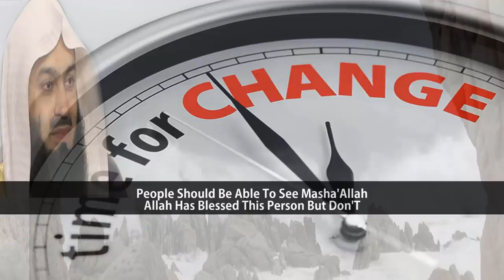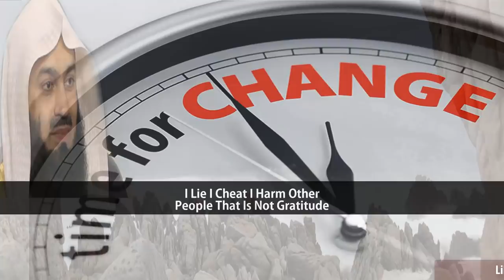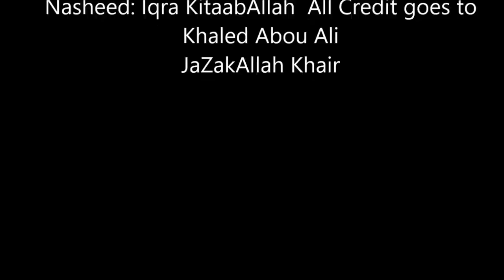Inspirational Talk On How To Break Bad Habits | Mufti Menk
📌In this lecture MuftiMenk gives the first advice that we should be listening to is that of developing the consciousness of Allah (swt) before starting off how to deal with bad habits with English subtitle. Allah subhanahu wa'ta'ala has given us a beautiful religion; this religion is not only a set of rules and regulations governing what we believe but over and above that it is governing the entire life that we lead so yes the primary objective is to develop and to purify what we believe and thereafter it extends to every little aspect of our lives.

There are many examples have been drawn from the life of our beloved prophet Muhammed (saw)to inspire us with a view to eradicating our bad habits by Quoting the verses of the Quran and hadiths regarding smoking, drinking, eating food, dressing, wasting money, speaking etc.

Mufti Menk ends the lecture by quoting from the Quran that Allah (swt) says do not lead yourself into destruction with your own hands- your own hands imagine some of the scholars use this verse even to express the ruling of the prohibition of something like smoking.